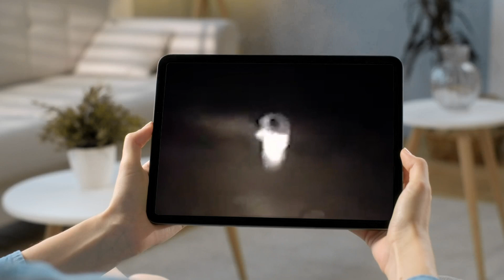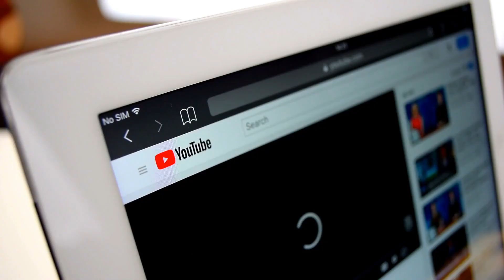10 Witches Caught On Camera Spotted In Real Life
10 Witches Caught On Camera Spotted In Real Life

50M Videos is the #1 place for all your heart warming stories about amazing people that will inspire you everyday.

10 Witches Caught On Camera Spotted In Real Life

Witches are humans that practice magical rituals by casting spells and using other supernatural skills to connect with the spirits. Clear?
Now, we all agree that there are witches in the world but catching or spotting one is extremely difficult because they disguise themselves among humans. We, therefore, have gathered the most authentic witch sightings around the world, watch and tell us which encounter appeared most credible to you…

Number 10:
Witch Performing Fire Ritual
This extremely spooky footage was captured by a German journalist Ralph Olson in 1970 when he was travelling through africa. When he visited a rural part of Africa he came across a shaman who was doing a magic ritual to contact the spirits. The powerful witch lived in the hills. First of all, she performed a sacred ritual of creating a ring of fire. Her followers started chanting as she slowly lifted off the ground, levitated for sometime and then came back down on the ground. The process was repeated a number of times.
When the journalist returned with the footage, he was ousted from the broadcasting community as a joke. His reputation was ruined but still he maintained that the footage was real and was in no way tampered with. What do you think, was that really a witch?

Number 9:
Possessed Baby
We will talk about the clip later, but without my narration, first watch this horrific clip where apparently a baby was possessed by a witch.
Now, there are some points to ponder on, the way the child screamed or roared was beyond normal..
He kept calling her mom..
He was not just crying, he was screaming in pain and then, the way he balanced himself on the slim rim of the crib was SOMETHING UNEXPLAINABLE… don’t forget the camera was in dark mode which means there was no light in the room for the child to even see where he was stepping on…
His arm was pulled back, snatched back when he fell into his bed...it was not normal..
For me, the baby was possessed by some evil spirit, there is no other way to explain this.
That was something really serious and evil.

Number 8:
Police man encounters a witch
Either this is the most realistic encounter with a witch or the man is an extremely talented actor because he sounded so petrified with fear that rendered him unspeakable and immovable.
The anonymous filmer of this clip is apparently a policeman from Saudi Arabia and encountered a witch while patrolling the highway. What apparead a white dot in the beginning of the video was a witch in white clothes and it started chasing the car. The figure in the clip seems to have something in its hand and the way that it is hunched over and staggering towards the car at certain points in this video leads one to believe that it is very very old.  whatever it is yet somehow able to still move a little fast adds to the point that this could possibly be a witch.
The man reversed the car in utter fear and the witch kept chasing him. The video ended when the witch moved a bit aside from the road but the man was still petrified as if a spell was casted over him.
The original clip has been seen by millions of people, many of them think of it as an authentic encounter and the scariest witch video.

Number 7:
Vanished Baby
From the number 9 slot of a possessed baby balancing himself, I just remembered a clip in which a baby girl was snatched by a witch. The video starts with a girl sitting in her crib busy with herself..
And then, in mere 2 seconds, a hand came in and took the baby with itself. It vanished in 2 seconds… even if we slow down the clip, nothing can be comprehended but a scary looking hand that slips through the back of the cot and grabs the baby. These kinds of videos prove that short clips can be scary as well.
Many of you can say that it is a fake video but if you look closely into the video, there is no visible cut which means it could be a real video. Nevertheless, I do hope the baby is fine.

Number 6:

Witch encounter in a graveyard
Graveyards would be the most common place to look for witches and the man of this entry spotted one in the graveyard of hungary.
He was a ghost hunting researcher who was documenting the extraterrestrial forces and strange artifacts in different parts of Hungary. He might have been looking for some dead pieces but what he found was scarier and much more alive. First, he comes across necklaces made from human teeth and an entire abandoned graveyard. When he looks around he realizes he isn’t the only living person in the graveyard. He finds a goth woman, possibly a witch, hiding somewhere. Hungarians are known to be brave, so the guy, instead of running, shouted something.